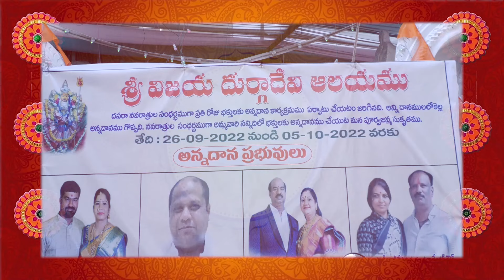ALAYA DHARSHANAM CHAMPAPET DHURGAA BHAVANI || SITI VISION PROGRAMS